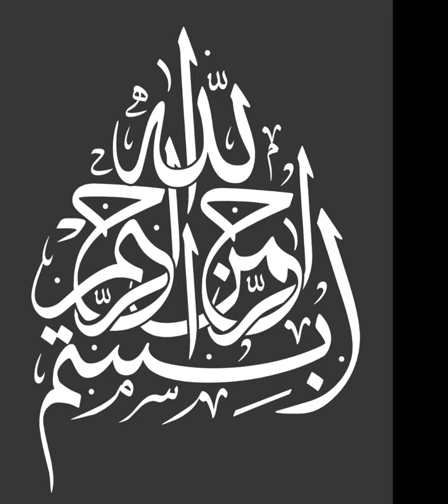Basic adjectives in Arabic [ASMR Whisper]